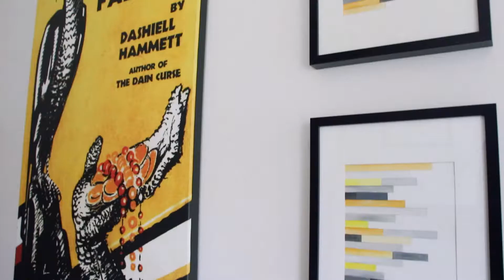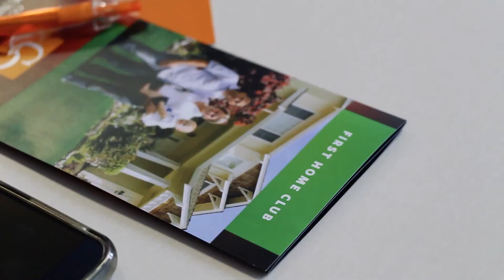First Home Club: Lindsay's Story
Listen to Lindsay's story about how the First Home Club has helped put her on the path to owning her first home.

Belong to something bigger at ESL.

To us, that means creating true community impact and making progress together.

We strive to provide essential guidance for every customer to gain greater financial wellness and better quality of life. So you can thrive where you belong.